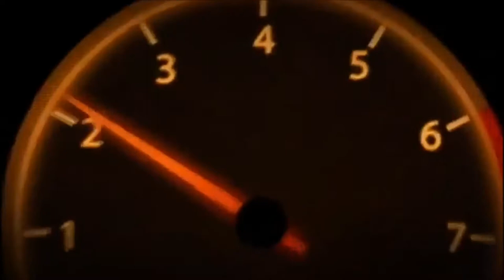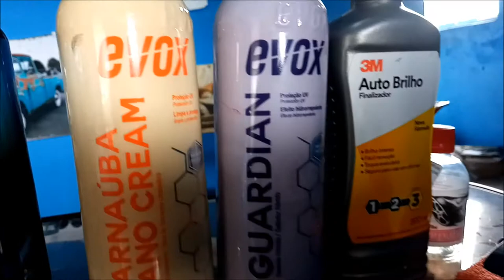MEUS PRODUTOS PARA POLIMENTOS (DICAS PARA POLIMENTO)POLIMENTO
MEUS PRODUTOS PARA POLIMENTOS (DICAS PARA POLIMENTO)POLIMENTO AUTOMOTIVO#

 ATIVE O "SININHO" PARA RECEBER TODAS AS NOTIFICAÇÕES E NÃO PERDER A PRÓXIMO VIDEO..